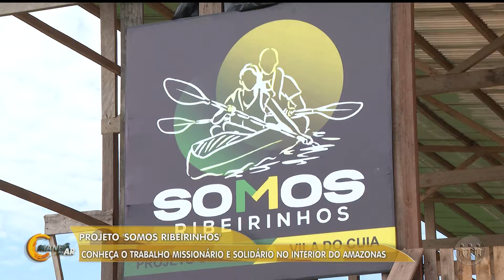PROJETO "SOMOS RIBEIRINHOS" NA COMUNIDADE CUIA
ONG “Somos ribeirinhos” atua na comunidade do cuia, no município de Anamã, levando água e cestas básicas para a população. Confira: